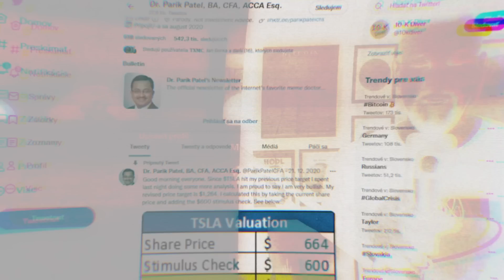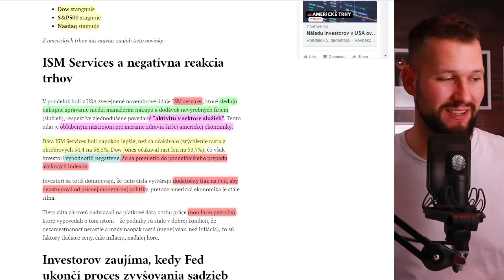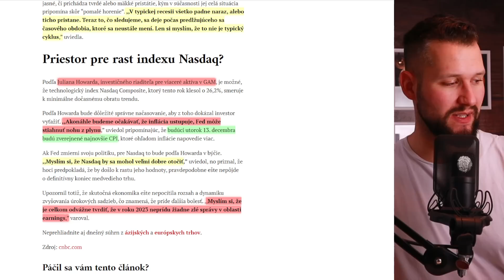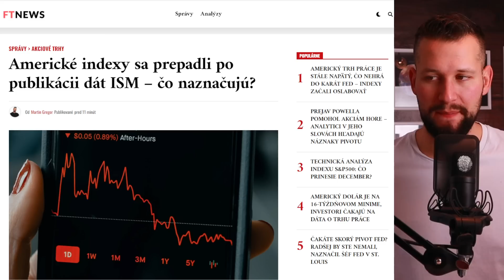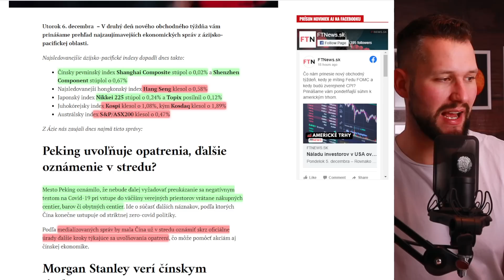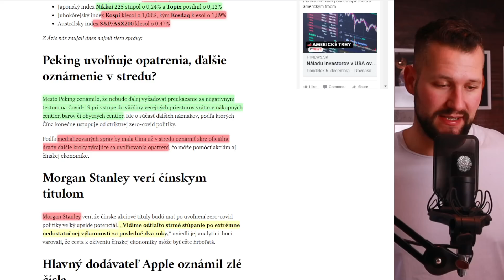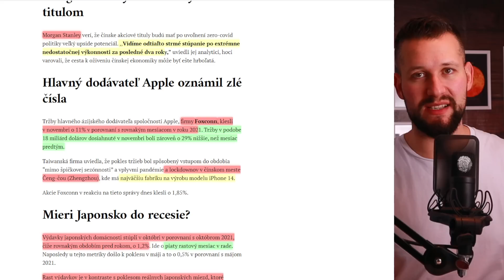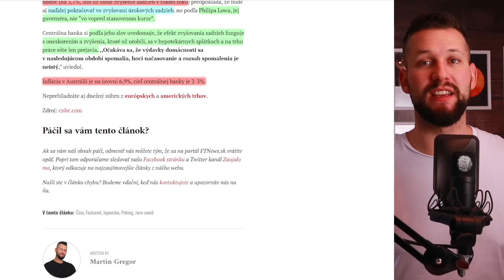PREČO VČERA AKCIOVÉ INDEXY PADLI?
Včera bola na amerických trhoch horšia nálada, prečo investori dostali dáta, ktoré neočakávali. Bude Fed musieť pokračovať v prísne nastolenom režime?

LNURL1DP68GURN8GHJ7AMPD3KX2APWWPSHYCTVV4KXU6TSDAKXJUEWVDAZ7MRWW4EXCUP0V9CXJTMKXYHKCMN4WFKZ7VFSXY6QW75TKR

bc1qkhctryj5grhjxq9ev7e50y2gmleh9edw2n7mvu

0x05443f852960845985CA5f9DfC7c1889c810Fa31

MEP6rVHCFVw5Xs1AUuBRixrfbGkSagnnYr

Cardano (ADA):

addr1qy4p6q05sdk553rtfqlw53tqwfrt3s3v4cteqx6ssua0awserfh7p7fkcufasxqg47jwcghq0x5w7ca6jdkjcvckv9xqhvxkff